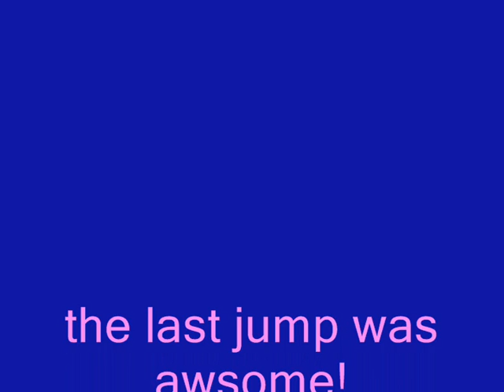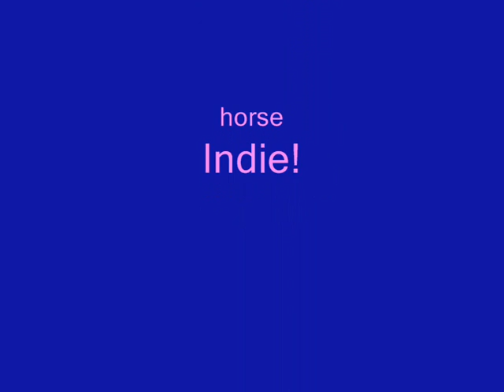Jodie falling off indie hehe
Jodie and indie this is indies first time jumping in months! we original thought she had a sore back but she didnt so we just re schooled her and look were we got lol this was just indie being cheeky =D she got straight back on and re jumped then we put it upto 1 meter 30! the highest indie has ever jumped!